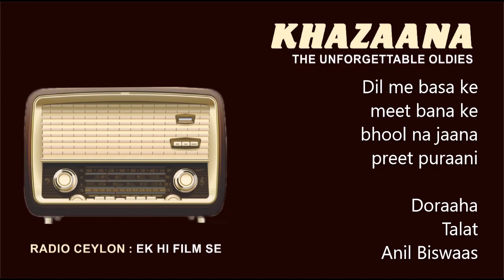Dil me basa ke meet bana ke ... Doraaha ( Radio Ceylon Download )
Doraaha      1952
Talat Mahmood
Prem Dhawan
Anil Biswaas

               "  EK HI FILM SE "
                 RADIO CEYLON

Downloaded from ' Ek Hi Film Se ' program of Radio Ceylon.